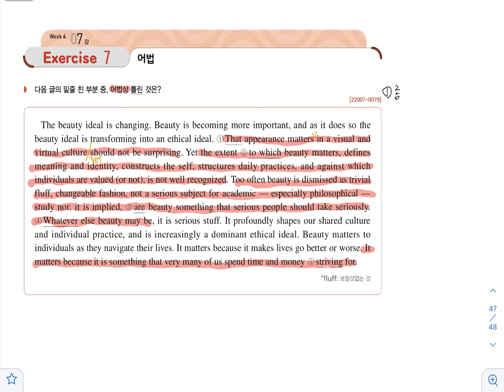어법 / 2023학년도 수능특강 영어독해연습 84쪽 7번